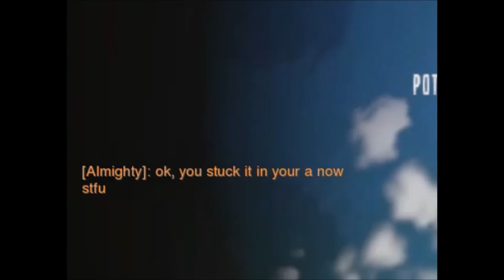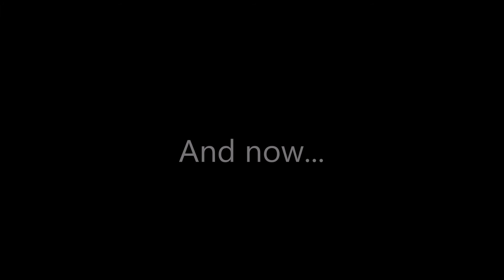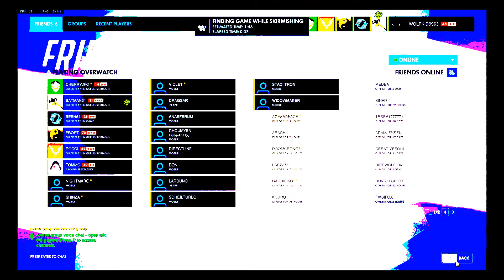THE CHERRYJFC HIGHLIGHT REEL (Overwatch)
Please Please Please read the description!

Hey guys its 12 am. This was quite fun to edit, if I'm honest. I forgot how stupid this recording was...